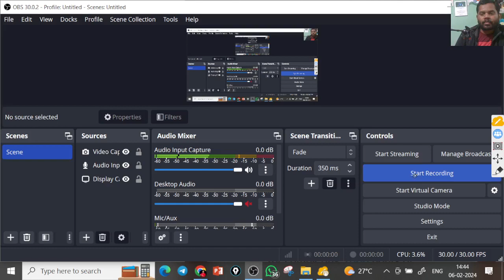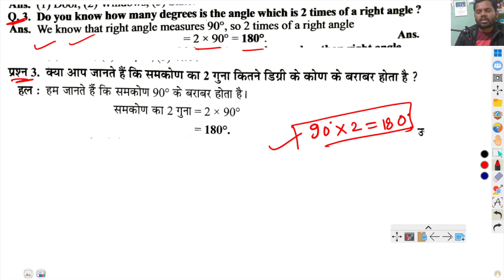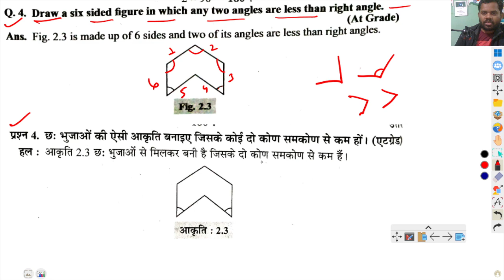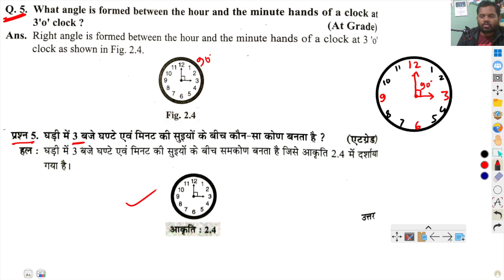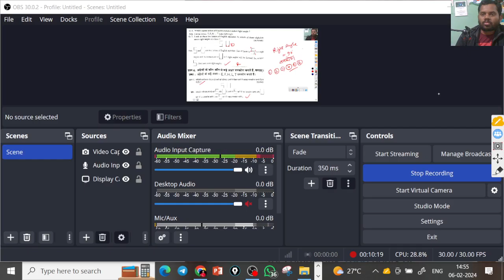L7 | Class 5th maths chapter 2 | Objective type questions | ganit 5th adhyay 2 shapes and angles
Topic:-

Created By:-
1)  SK Coaching Classes WhatsApp Channel -